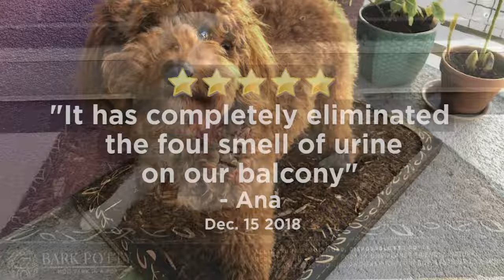Bark Potty- The New Generation Of Pee Pads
Bark Potty is an all natural pee pad. It lasts one month- just set it and forget it! No more changing out wet, smelly, unsightly potty pads. Bark Potty is clean and eco-friendly!